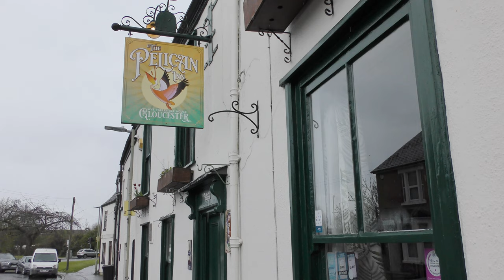Gloucester At Home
Fuelled up on a Premier Inn all you can eat Full English, I made my way to The Regal.  Blogging and Beer drinking.  It filled up with Gloucester Rugby Fans.

I wanted to go to The Turks Hurd but that was wall to wall with Gloucester Rugby Fans.

Luckily I got to The Pelican before it too filled up with Gloucester Rugby Fans. I was stuck in the corner unable to get to the bar. However it all ended with a wonderful Irish Apricot Sour.